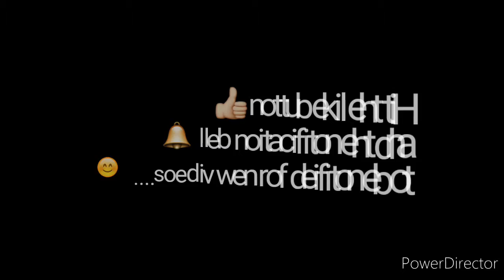Skyshot Race 7 March 4, 2020 HD 720p